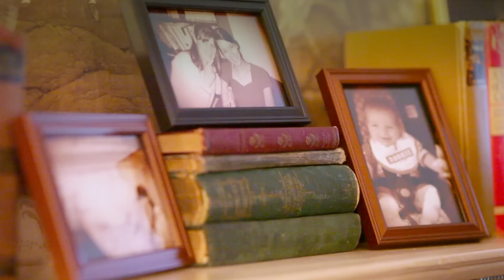Caroline and Brian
Their wedding reception. Caroline and Brian are some pretty amazing souls and I was so happy to shoot their day together. Congrats you two!